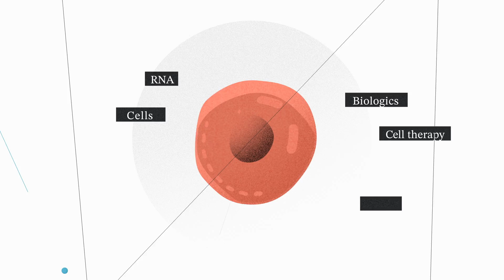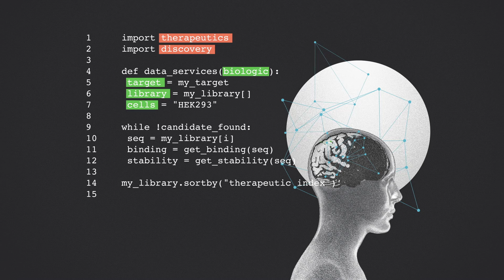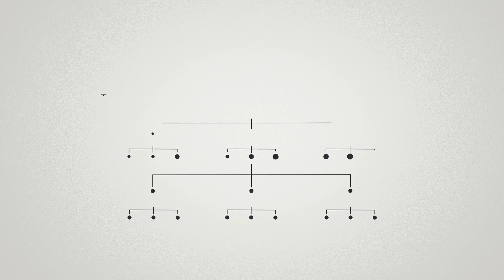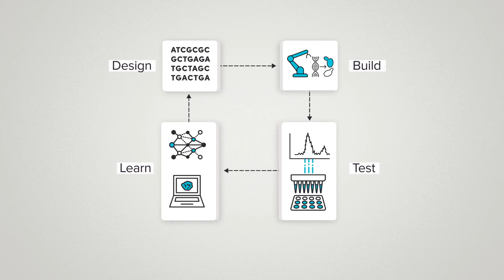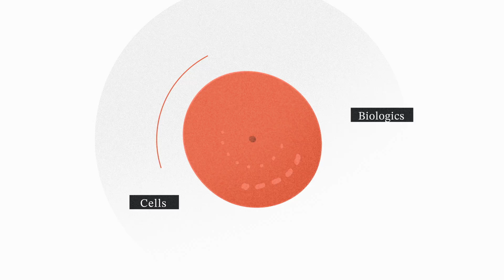FT037 - Tacit Knowledge and the Partnering Problem in Biotech R&D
Sometimes your biggest problem in biology is that you’re too good at it.